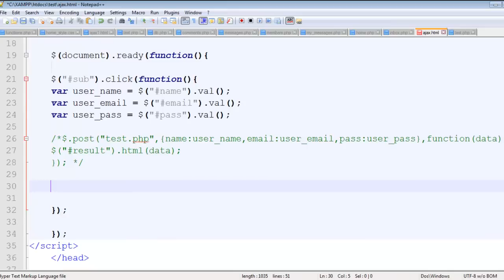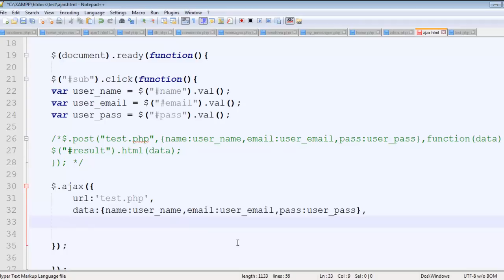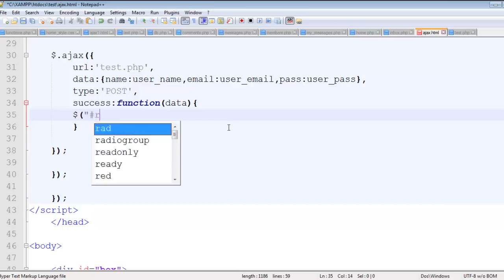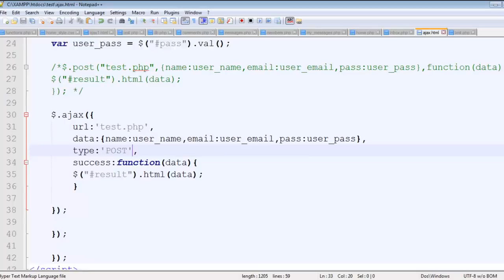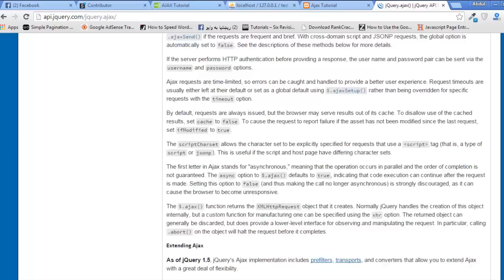AJAX with PHP Tutorials in Urdu/Hindi - Part 5 of 5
in this tutorial, we'll learn about AJAX web development using PHP & jQuery in Urdu/Hindi, if you want to get the advanced version of AJAX course in dvd then visit this link: